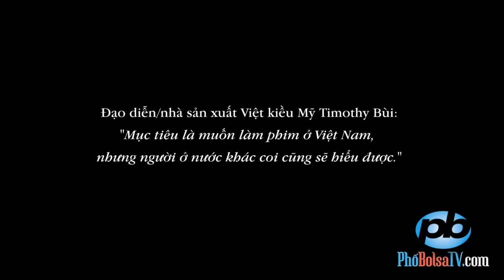ĐD Tim Bùi: "Làm phim ở VN, cho người xem ở mọi nơi."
Đạo diễn/nhà sản xuất Việt kiều Mỹ Timothy Bùi: "Mục tiêu là muốn làm phim ở Việt Nam, nhưng người ở nước khác coi cũng sẽ hiểu được."